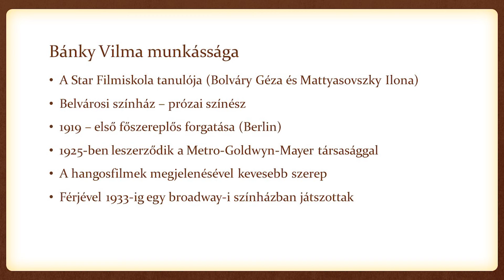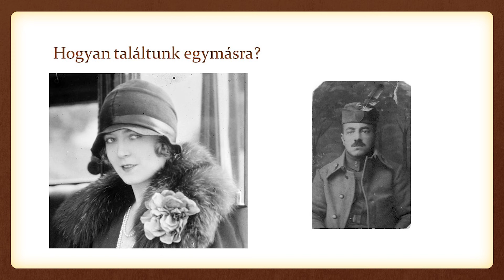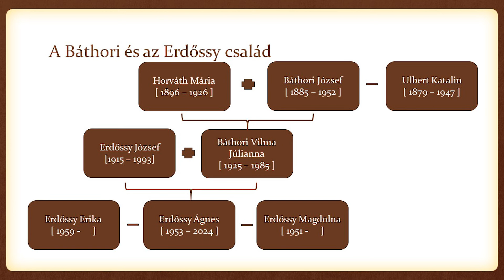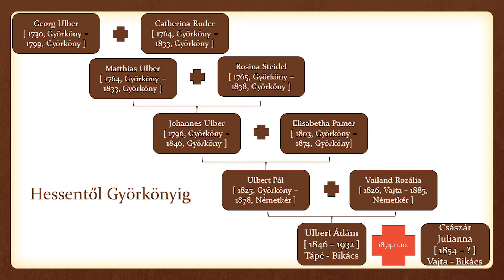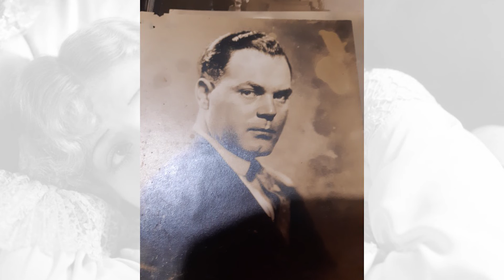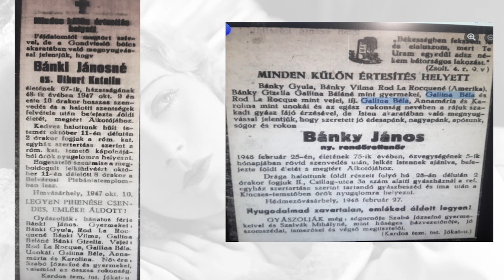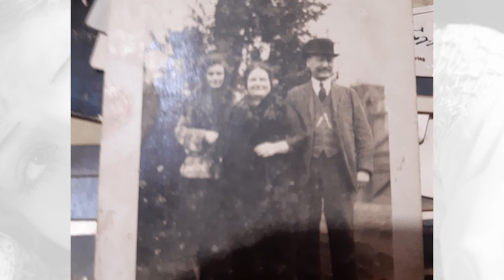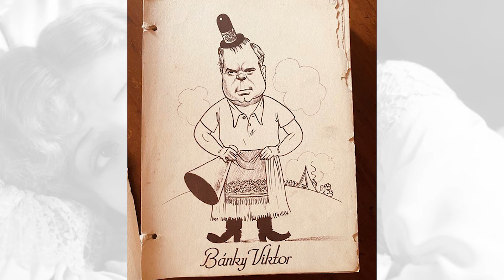Nagydorog Tv - TÉLI ESTÉK - Bánky Vilma és a Koncsics testvérek - Előadó: Tihanyiné Hollósi Erzsébet